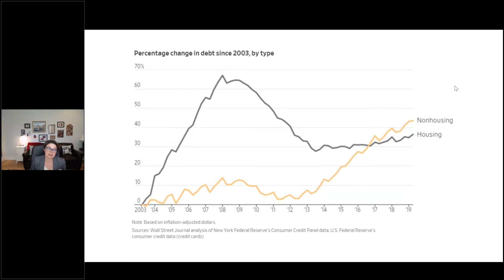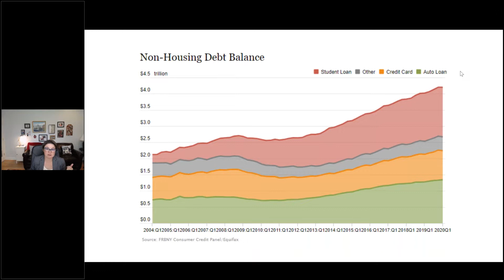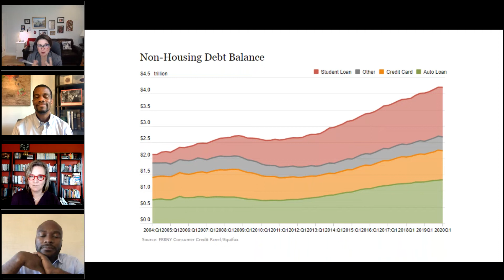Managing, Collecting, and Forgiving Consumer Debt: Lessons for Policymakers and Business Leaders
Some cities and states are acting to alleviate the burdens of government fines and fees, and limit collections actions during a time people need their stimulus payments to meet day-to-day needs. But what will happen when these alleviation actions end? What about consumer protections for the vast amounts of non-governmental debt? Will forgiving debt really build wealth equitably and support economic recovery?

Featured Speakers:
Karen Biddle Andres, The Aspen Institute Financial Security Program
Laura Berlind, The Sycamore Institute
Mayor Melvin Carter of Saint Paul, Minnesota
Jerry Nemorin, LendStreet

This digital event is the sixth in a series that will explore why addressing key household financial challenges is needed to make an equitable economic recovery. To view all of the events in our series,